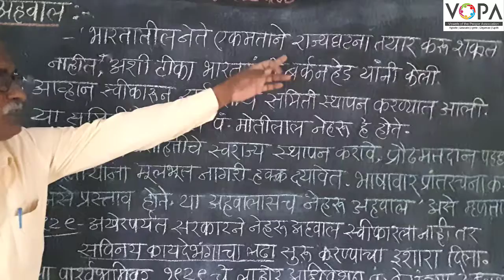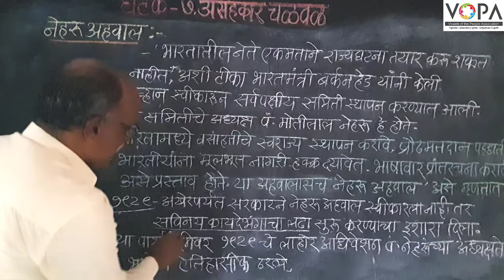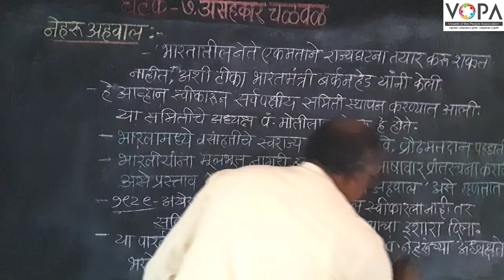८ वी | इतिहास | एन.एम.एम.एस | असहकार चळवळ | नेहरू अहवाल | V-School